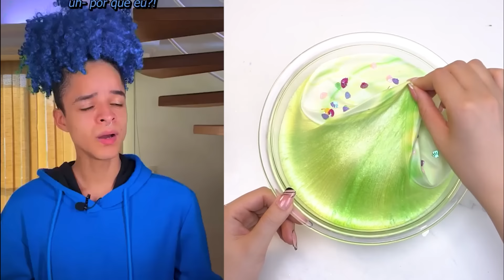1 Hora* Jooj Natu De Slime Stories Parte #7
1 Hora* Jooj Natu De Slime Stories Parte #7